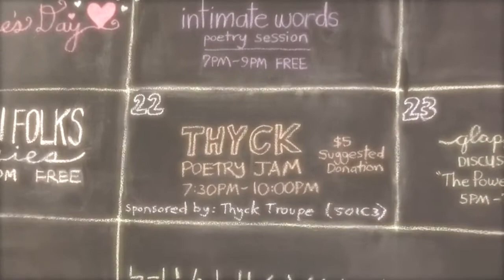ThYck Troupe™ Black History Poetry Jam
ThYck Poetry Jam 2013
Black History Month Tribute

THE SILVER ROOM
1442 N. Milwaukee Ave
Chicago, IL

Featuring:
* JERONIMO
* TERI "LYRIC" GREEN
* IMANI TRUTH
* NITRICE JOHNSON